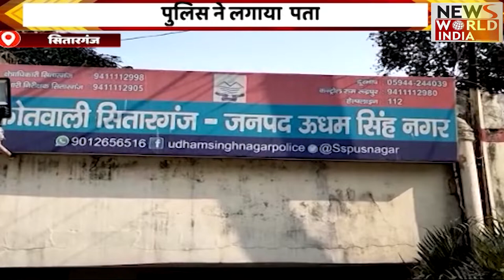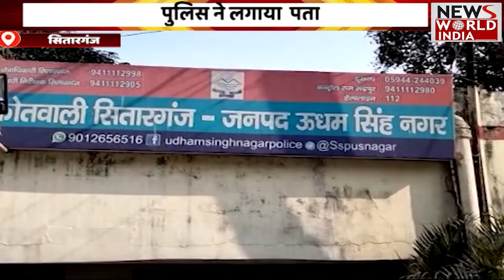Top 15 News Headlines: Hindi Samachar । Fatafat News | Breaking News । News World India